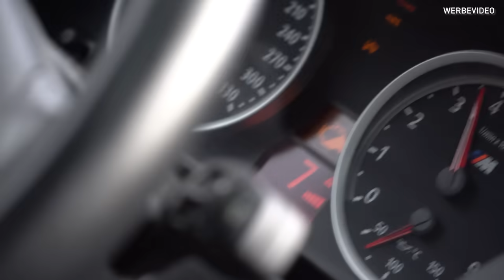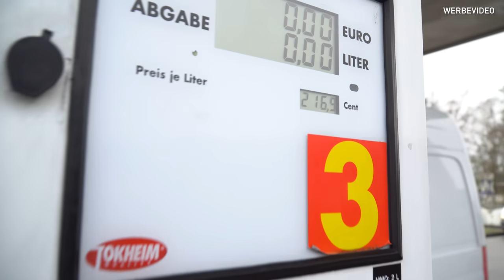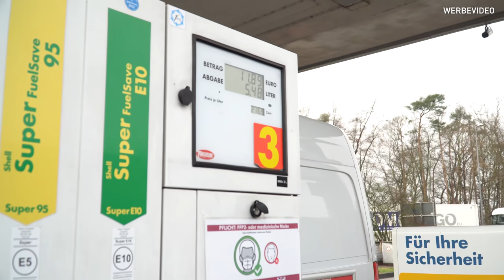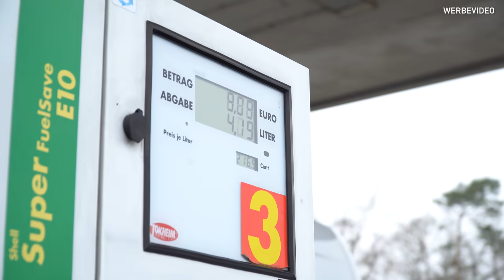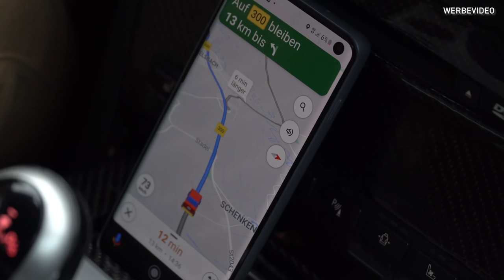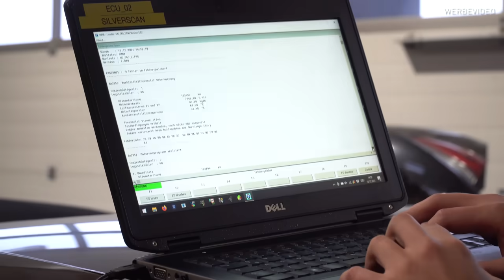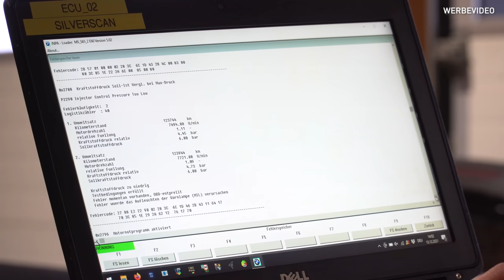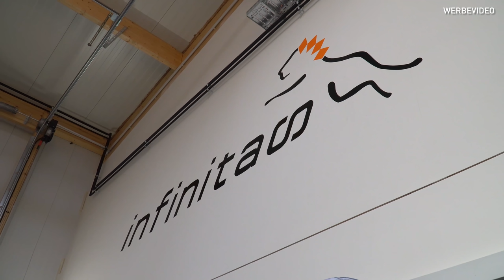BMW M5 V10 - wir bauen auf Kompressor um #1 doch Motorprobleme treten auf der Fahrt zum Tuner auf !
Auf dem weg zu Infinitas treten die ersten Probleme auf, die das Dezember Projekt Kompressor Umbau gefährden, begleite diese spannende Reise und lass ein Abo da.